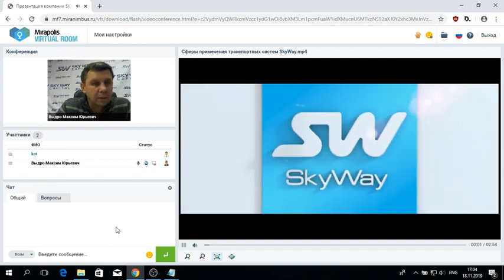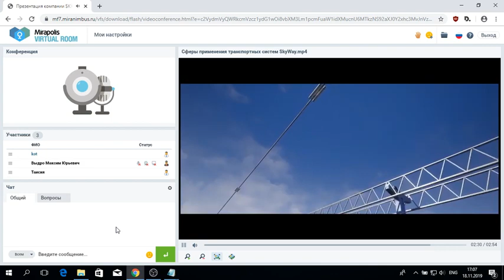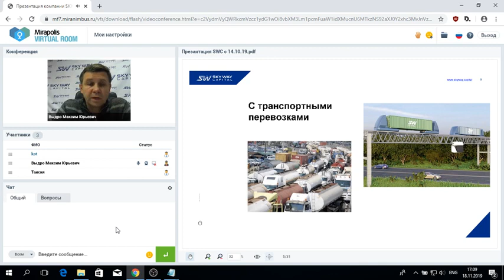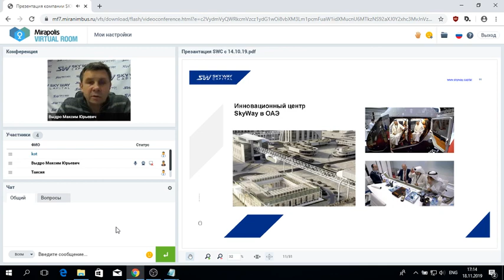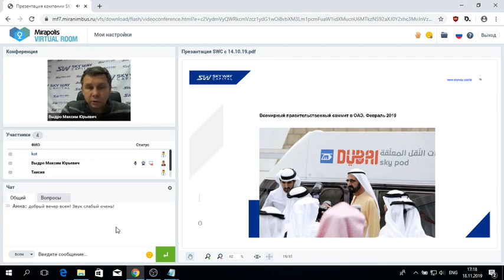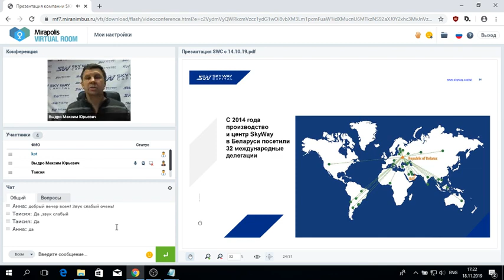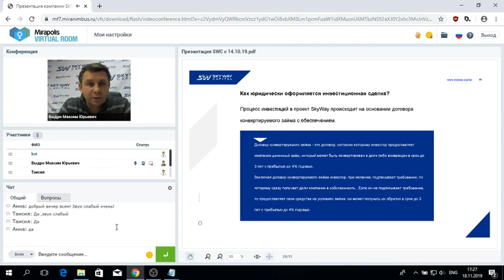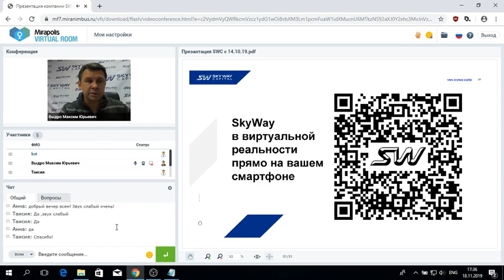18 11 2019 Презентация компании SKY WAY CAPITAL